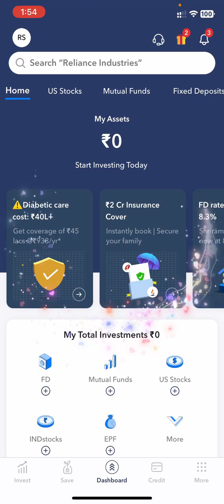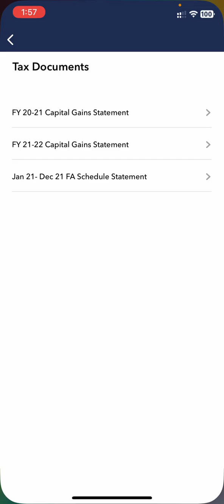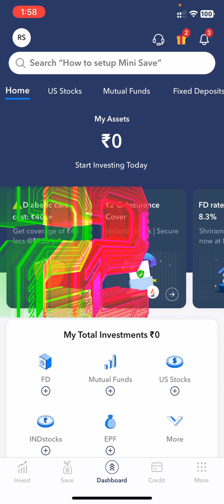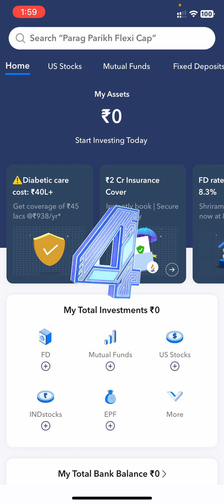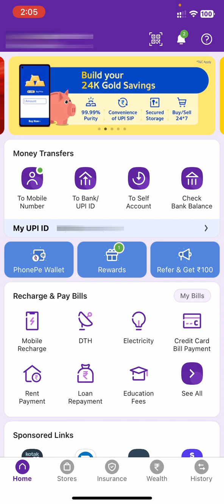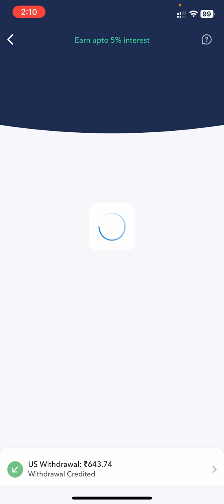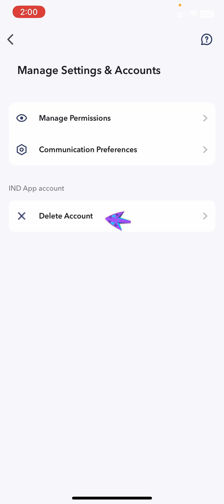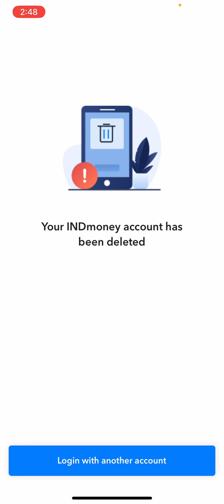How To Delete INDmoney Account Permanently | US Stock Account , SBM Bank Account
How To Delete INDmoney Account Permanently

To delete your INDmoney account permanently, you will need to contact the INDmoney customer support team and request for your account to be deleted. You can do this through the INDmoney website or mobile app, or by contacting them directly through email or phone.

To delete your account through the INDmoney website or mobile app:

Log in to your INDmoney account.
Go to the "Settings" or "Profile" section of your account.
Look for an option to "Close Account" or "Delete Account".
Follow the prompts to confirm that you want to delete your account.
To contact INDmoney customer support directly:

Follow the prompts to contact customer support through email or phone.
Explain to the customer support representative that you want to delete your account permanently and provide any necessary information or confirmation.
It is important to note that deleting your INDmoney account will permanently remove all of your account information, including your transaction history and any saved payment methods. Make sure you have any necessary information or documents before proceeding with deleting your account.